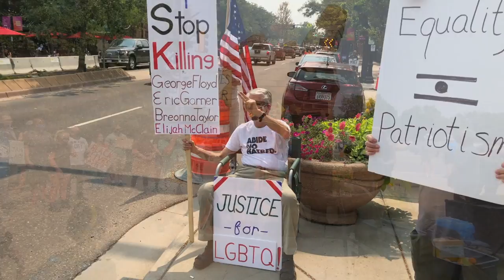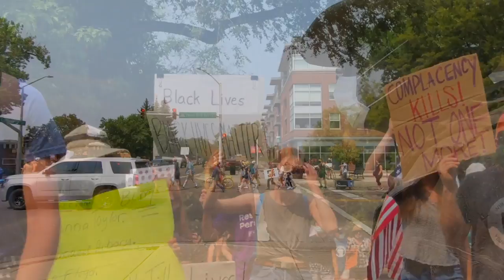6th and Main - BLM Demonstration and March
A short movie, documenting Saturday's BLM Demonstration and March in downtown, Longmont, Colorado. By Craig Stevens